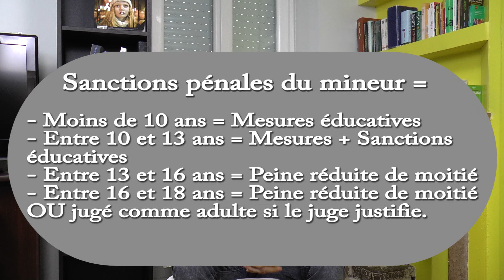L'élément moral en droit pénal : imputabilité et culpabilité - Pénal #5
Voici la suite du cours de Droit Pénal Général, portant cette fois sur l'élément moral de l'infraction, et donc les questions d'imputabilité et de culpabilité, mais aussi la responsabilité pénale des personnes morales. Ces 3 points englobent aussi les causes subjectives d'irresponsabilité pénale.

Musique de début : Beethoven - Für Elise